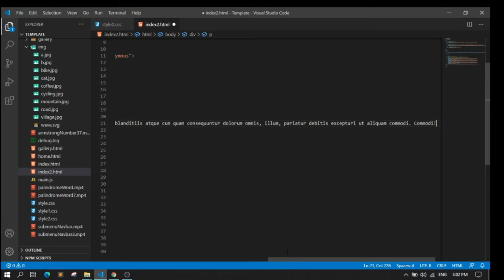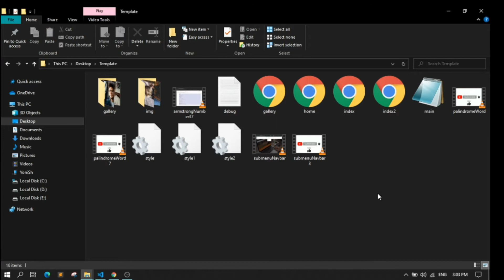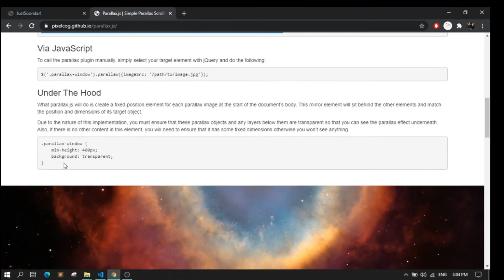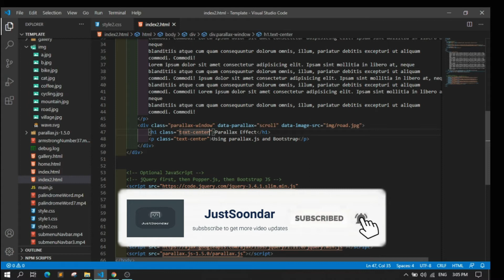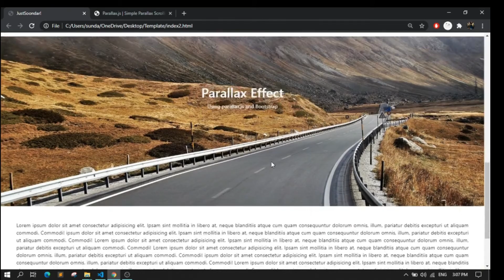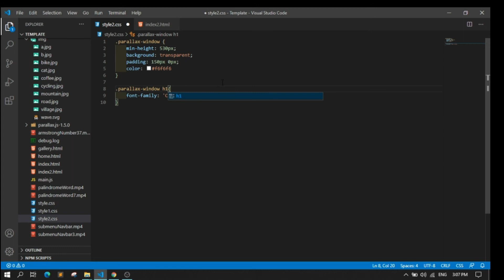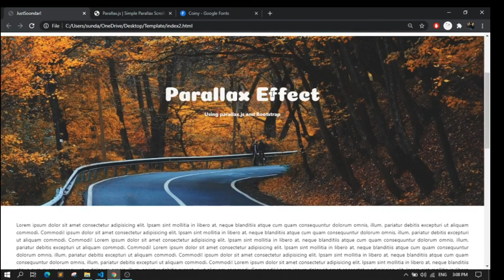Smooth parallax scrolling using parallax js | HTML CSS Bootstrap | Responsive designs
In this tutorial you will learn to make smooth parallax using parallax js

If you have Query of you want this code? write in the comment section